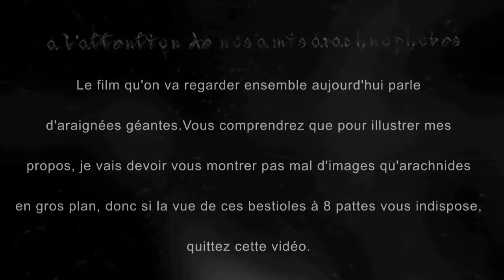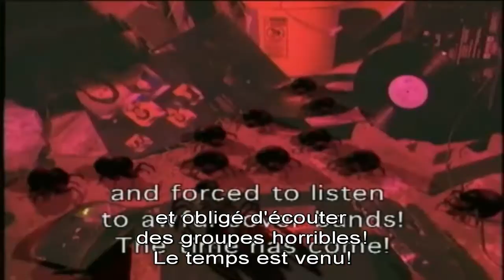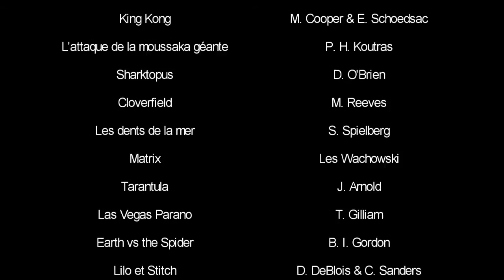Le grand n'importe quoi - ARAC ATTACK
Si le film s'appelle Arac Attack, y'a de bonnes chances qu'il y ai des araignées dedans (détective Aaqui pour vous servir, 200$/h). Donc si tu n'aimes pas les araignées, ferme les yeux pendant toute la vidéo.